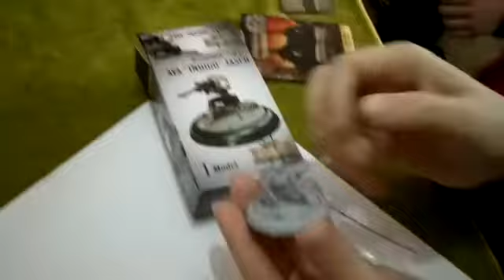Warzone Resurrection Unboxing de Ava “Indigo” Jasco. Francotiradora de la Hermandad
Unboxing de Ava “Indigo” Jasco. Francotiradora de la Hermandad de Warzone Resurrection. Una de las primeras miniaturas de Warzone Resurrection creadas con Unicast, sistema de una sola pieza para que no tengas que montar ni pegar nada.